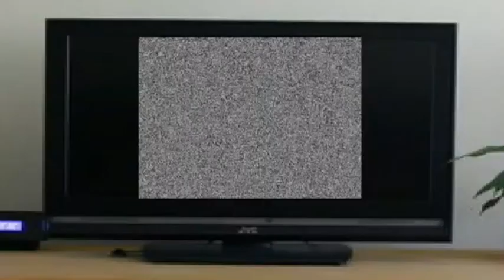Bitstrips episode 1 - The Reward (animation)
Cast:
Arry
Adrielle
Alphonse Dean
Steven Matic
Rovolina Abenson
Dracania

Bitstrips (series) is a comical anthology animation created and manipulated by Arry.